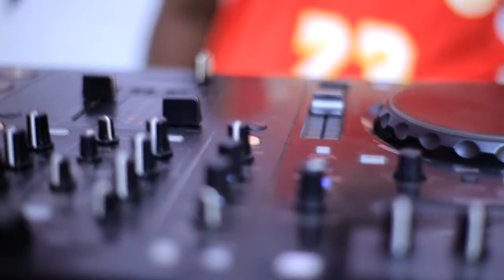Victor Ruz - Official (live on Stage Performance)